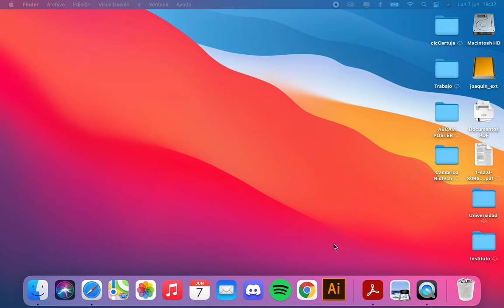Water Treatment Plant at minetest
Water Treatment Plant conceptualized, designed and built for a Project Management subject assignment at Biochemistry Degree @ Universidad de Sevilla.

Participants:
MARINA BENITEZ RAMOS
ANDREA FERNANDEZ VELOSO
GABRIEL FERRERAS GARRUCHO
FRANCISCO MANUEL GORDILLO CANTON
ROSARIO DOLORES OJEDA CEBALLOS
MARCOS RAMOS GONZALEZ
JOAQUIN TAMARGO AZPILICUETA